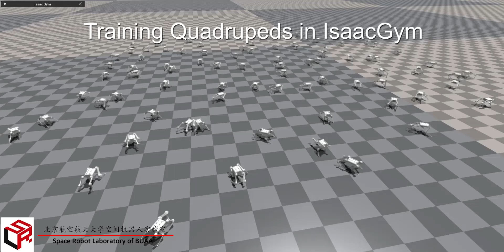Quadruped Reinforcement Learning without Explicit State Estimation